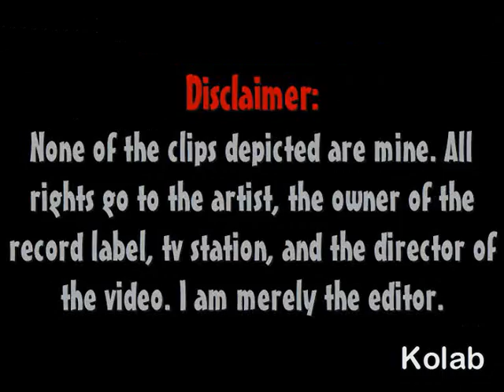FEEDBACK - Janet Jackson (Kolab Sick Remix)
Kolab remix with a stomp jungle flavor. Video editing executed by editor, director, actor, and writer RahMan of Trinity1sle on YouTube.